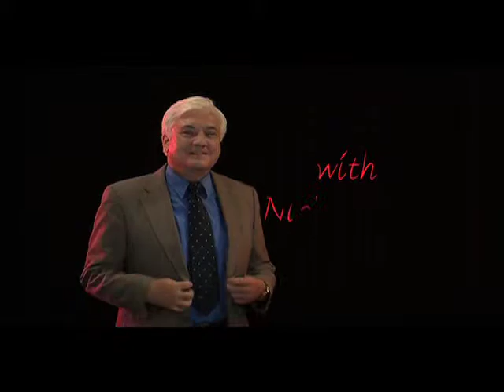Impact Show 210 Nick Barber with Harrry Baffardi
IMPACT IS
An hour long, weekly interview-based show produced by Huldah Thompson at Open Stage Media (OSM)/Proctors Theater, In the City of Schenectady, New York.

OUR PURPOSE
Is to cover various topics of interest in the Capital Region and beyond. Each week we look at local issues, developments, and trends in different walks of life, primarily the Arts, Government, and Science.

OUR MISSION
Is to discuss in-depth local matters from an international perspective and to brainstorm solutions to regional problems.

Television:  Monday at 9:00 PM
Wednesday at 7:00 AM
Saturdays at 7:30 AM